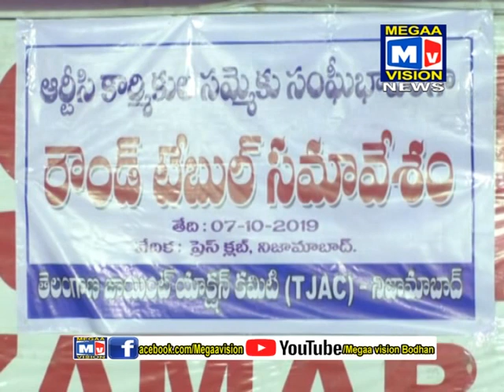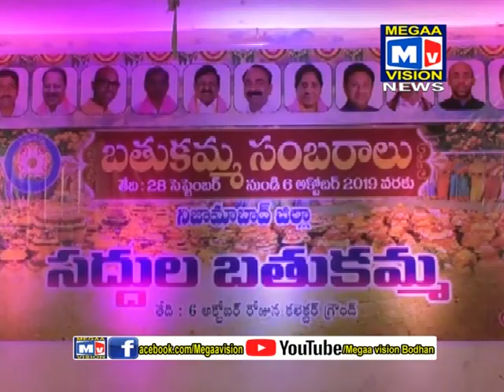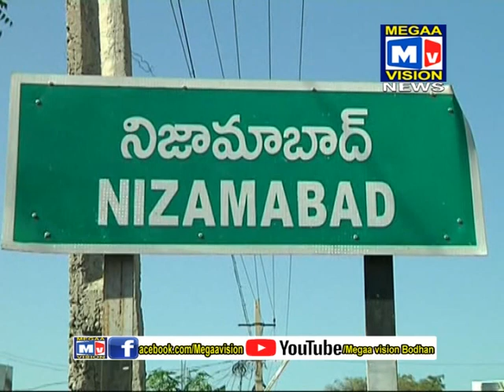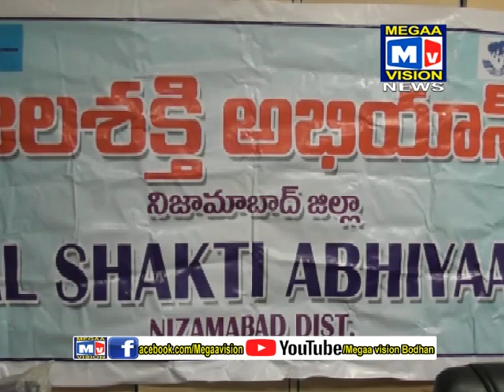07 10 2019 BODHAN NEWS